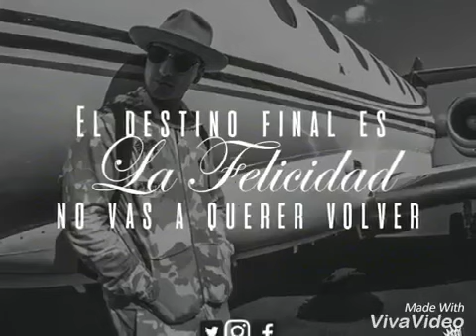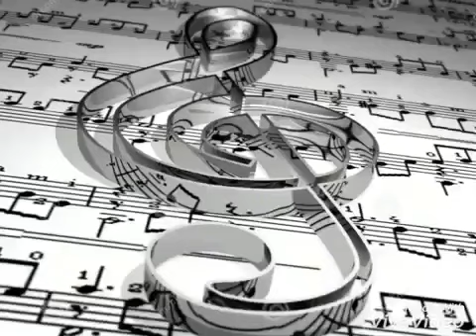Tiempo y lugar krat lim